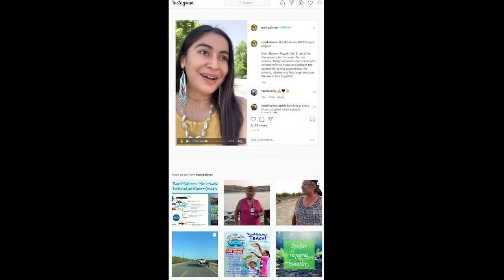AIDAN GALLAGHER congratulates Young Champion of the Earth Niria Garcia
UNEP Goodwill Ambassador, Aidan Gallagher, calls Niria Garcia to congratulate her on being selected as the UNEP Young Champion of the Earth for 2020 for North America.

Niria Alicia Garcia, from USA, coordinates - alongside a community of indigenous activists - the annual Run 4 Salmon event. They plan to use virtual reality to bring to life the historical journey of the Sacramento chinook salmon along California’s largest watershed, raising awareness of this invaluable ecosystem, the species and people it supports.

On 15 December 2020 the UN Environment Programme (UNEP) named seven young scientists, engineers, entrepreneurs and activists from across the globe as its 2020 Young Champions of the Earth.

For more information about all seven winners and to learn about their inspiring initiatives to protect and restore our planet please go